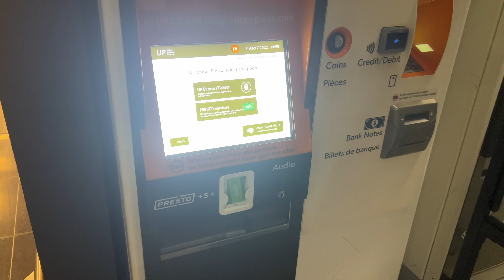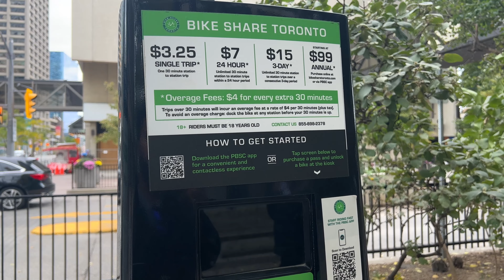Unveiling Toronto Downtown's Charms: A Memorable Day at Yonge-Dundas Square!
Discover the vibrant heart of Toronto in our latest vlog! Join us as we explore the bustling streets and iconic landmarks of downtown, with a special focus on the electric atmosphere of Yonge-Dundas Square. From the lively street performers to the dazzling city lights, this adventure is one for the books. Don't miss out on the excitement—watch our video now and get ready to fall in love with the energy of Toronto's downtown scene!

Do follow our channel for more such videos and share your feedback.